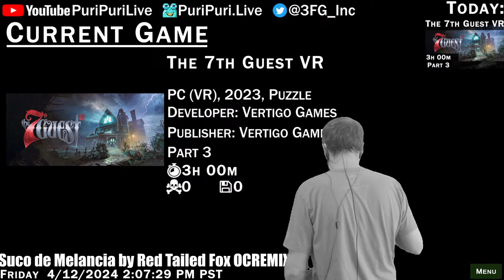Puri Plays LIVE: The 7th Guest VR [Part 3] (PC (VR),2023,Puzzle)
Chat is being run through my Discord server!